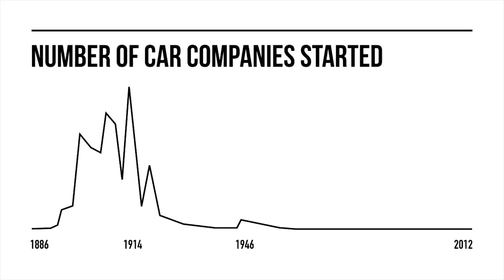Alex Chung: The Changing Workforce Climate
Innovation and technology strategist, Alexander Chung explains why we should quit our jobs to join the tech sector

Alex Chung at CreativeMornings Sydney, February 2015. Free events like this one are hosted every month in dozens of cities. Discover hundreds of talks from the world's creative community